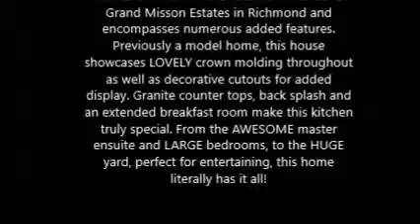7202 Belford Park Ln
7202 Belford Park Ln is single family home with 5 bed 3 Full and 1 Half Bath 2 garage in the Grand Mission Sec 4 subdivision. It has 3284 sqft and the lot size is 8810.0 sq ft. The year built is 2004.  It is listed at $280000.  for more detail